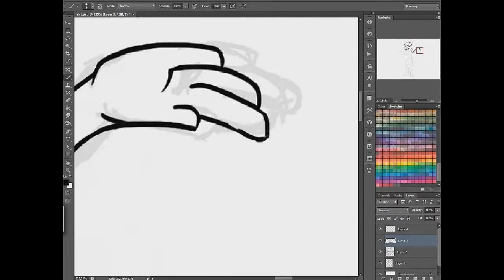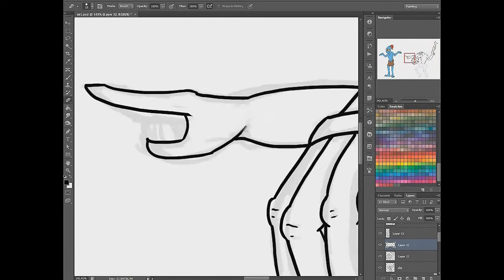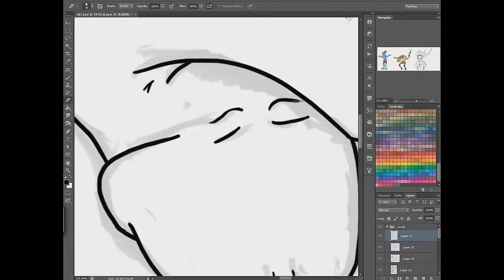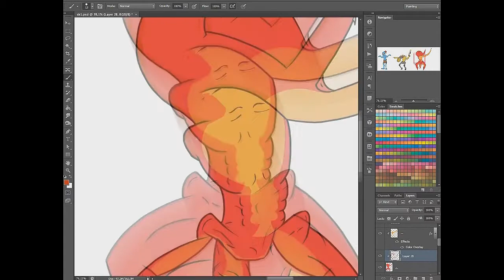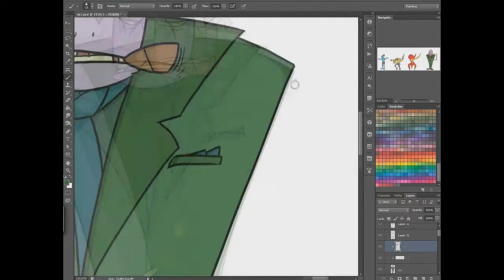Sometimes I Draw: Oddworld Abe's Exoddus (Speedpaint)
My hole life changed in just one day. ok I cut the crab but back when my dad used to play video games he introduced me to oddworld, crash bandicoot and tomb raider. yeah my dad thought that the introduction from exoddus was not going to scare me to death.
Anyway this francise is without a doubt one of the reasons I even started to draw, I have been in a constant struggle to draw the unique and creative oddworld creatures and maybe one day I'll be able to do so.
I'm so happy about the new found life of this francise and I love to introduce other people to oddworld in hopes that it has as much of an impact to their lives as it had on mine, even though that's kinda wishfull thinking.

Do yourself a favor an check out one of the best games I've ever played (the remake is great too by the way)

The Link, right!

Sweatertight Probeatz:
Slog Chose Remix